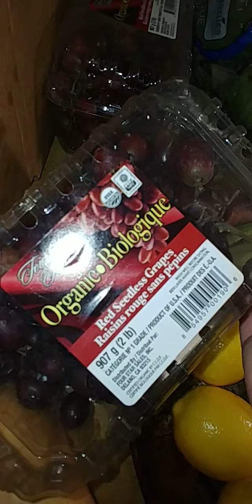1st dumpster dive